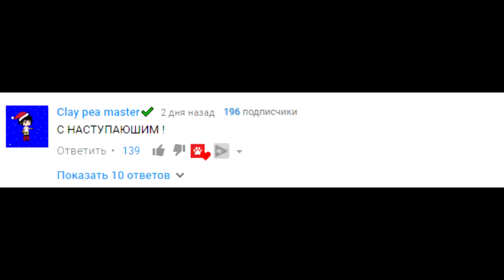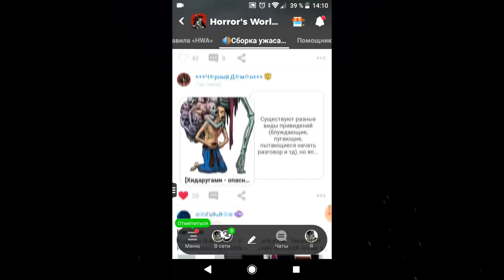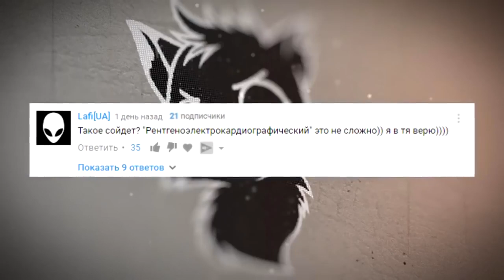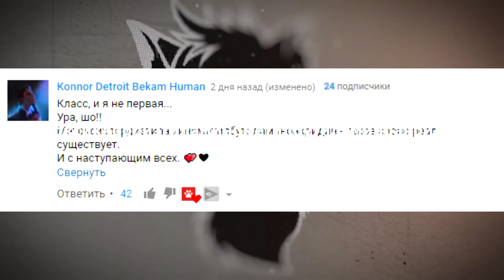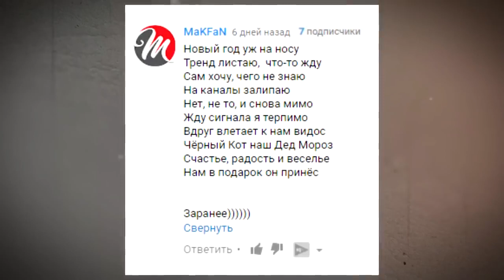5 ДЕДОВ МОРОЗОВ СНЯТЫХ НА КАМЕРУ ч2 Черный кот